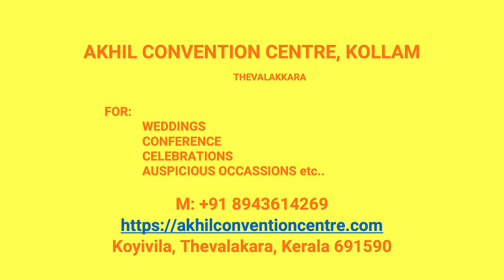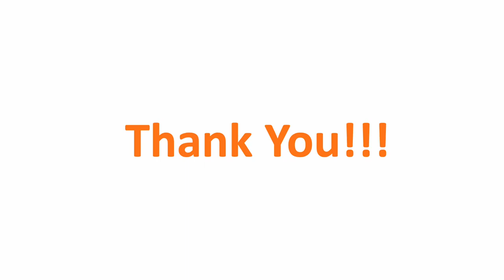Kalyana Mandapam Kelankavu Kollam